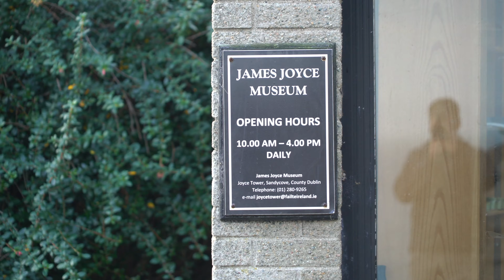WILD COUNTY WICKLOW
Well I foolishly purged a memory card and lost an entire day tour of the Cliffs of Moher and Galway...  But the next day I joined up with Wild Wicklow Tours and went to County Wicklow.  This is a less visited part of Ireland and it was such a treat to get to explore this area.  Many movies have been filmed here including Braveheart and PS I Love You as well as some fantastic tv shows like Vikings and The Tudors.  Once we got there it was easy to see why so many filmmakers would want to use this location.  We started at Sandycove where the James Joyce museum is, then it was off to Sally Gap to see the famous "Guinness Lake" before finally ending at Glendalough, a 6th century Monastery.  If any of you make it to Ireland and want a great day tour, then this is it!